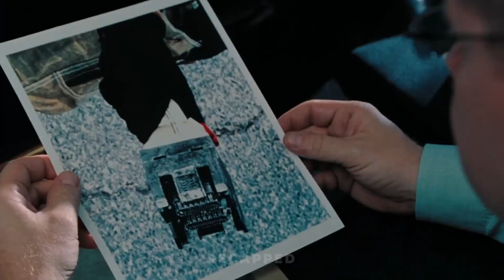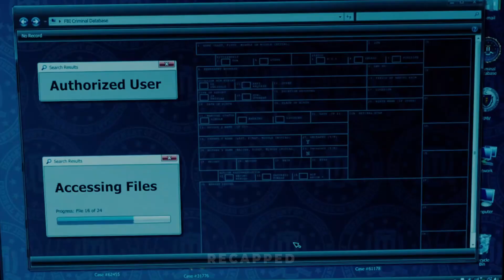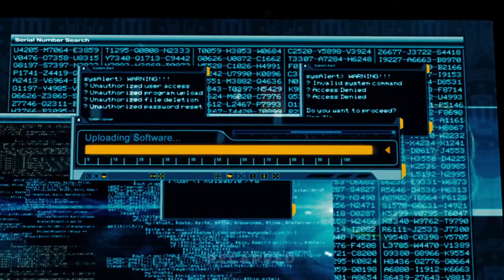There are no human beings in this entire country and only robots are living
Welcome back to Recapped. Today, I am going to talk about scifi, action called SURROGATES.

Within a futuristic realm, individuals reside securely within the confines of their homes, entrusting their robotic surrogates to handle their daily tasks. However, the tranquility of this coexistence is abruptly shattered when a shocking murder occurs, marking the first such incident in years.

After drinking the saliva of the evil, this ugly girl became incredibly beautiful in just one night

A New World Where Everyone Can Hear What You're Thinking And There Are No Girls At All!!😱😬😱

Six Students Are Stuck In A Body Search Game Until They Find All The Remains Of A Murdered Girl!!

Humans And Other Living Things In A Town Mysteriously Die And Suddenly, They Come Back To Life!!😬😱

She Accepted A Friend Request From A Stranger, But She Didn't Know It Was From The Demon!!

After Mistakenly Activating A Book Made Of Human Flesh, She Becomes The Head Of All Demons!😱😱

Demon Hell King Attacks A Family Who Moved Into An Old Church To Take A Priest Who Drives Away Evil

In 2169, People Can Know When They Will Die By Looking At The Time On Their Forearm